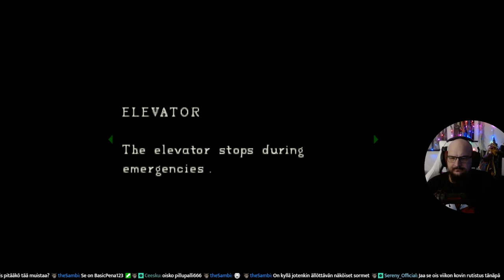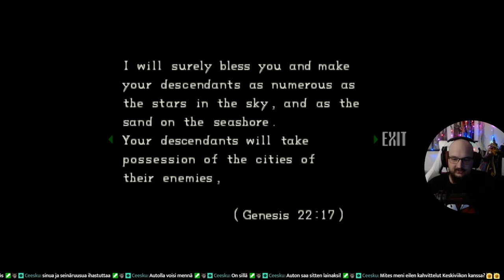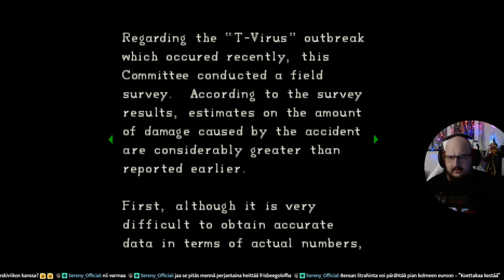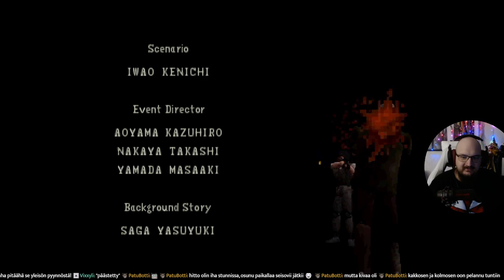Resident Evil 1 | Osa 4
Chris osio loppuu. Director's Cut versio. Striimattu osoitteessa